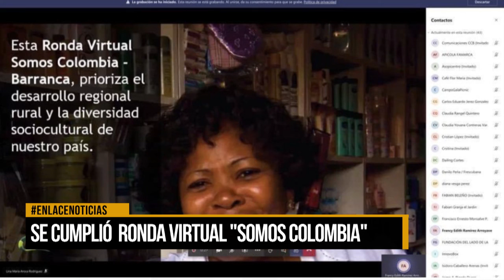Se cumplió ronda virtual "Somos Colombia"